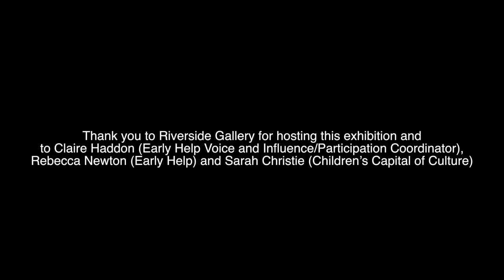'The Stories We Chose to Tell' Photography Exhibition | Meet one of the creator - Steve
Meet Steve, one of the young people who took part in The Stories We Chose to Tell project.

'The Stories We Chose to Tell' is an exciting photography exhibition developed through a collaboration between award-winning documentary photographer Rich Wiles and eight young people from Rotherham.

The young participants set out with disposable cameras to produce images exploring elements of their own lives and identity, which will be presented alongside a series of collaborative portraits in which Wiles pressed his camera's shutter release but the context and locations again came from the young participants.

About FLUX Rotherham

FLUX Rotherham creates art projects and events with communities. From festivals filled with music, dance and outdoor arts experiences to exhibitions, creative workshops and conversations. Join us to explore and express your own creative ambitions, heritage and identity.

Part of  @artscouncilofengland  Creative People and Places Programme.